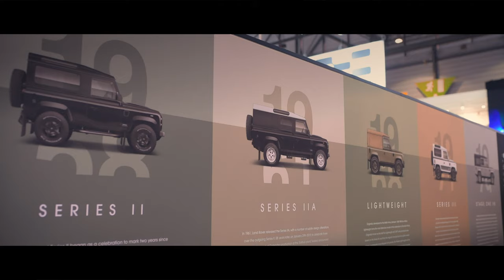Twisted Automotive at The Geneva Motorshow 2019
Earlier in the year we visited The Geneva Motorshow with Twisted Automotive. Showcasing their new model the Series IIA, the stand was also filled with a white 110 fitted with an LS3 V8 and the latest branding for the upcoming Twisted releases.